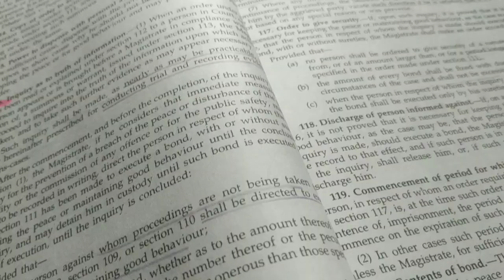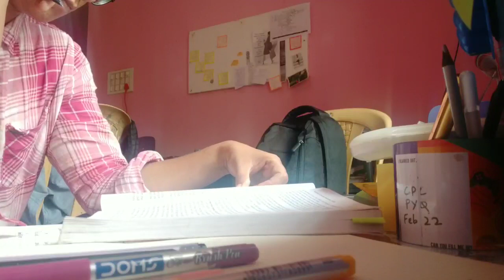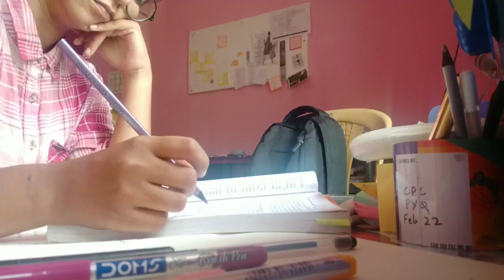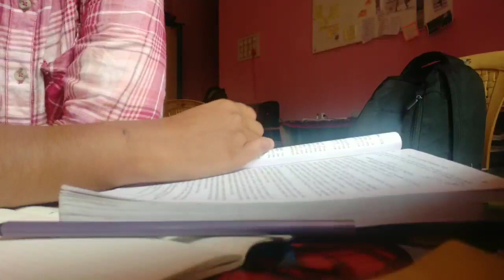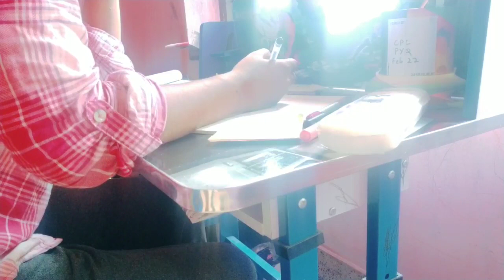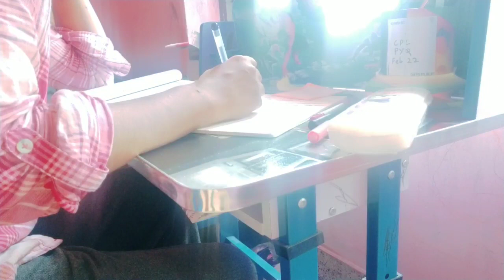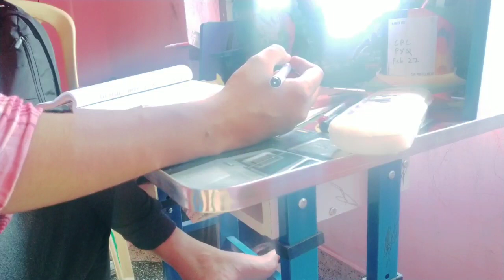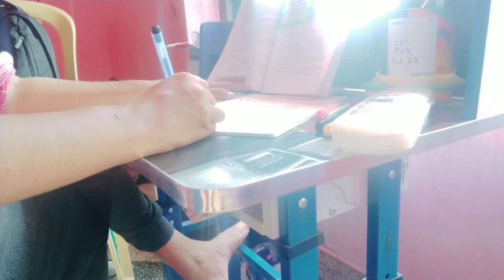holiday day study/ pomodoro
music credits